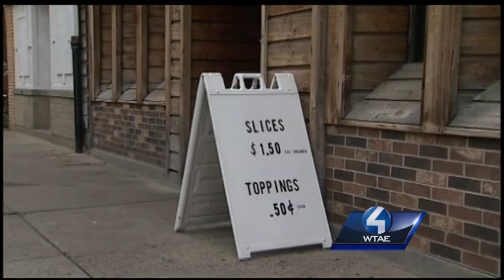Co-owner of Oakland pizza shop arrested on drug charges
The co-owner of an Oakland pizza shop not far from the University of Pittsburgh's campus was arrested Tuesday on drug charges after a six-month investigation. Fadi Aboud was scheduled to be arraigned Tuesday night after police said they seized numer